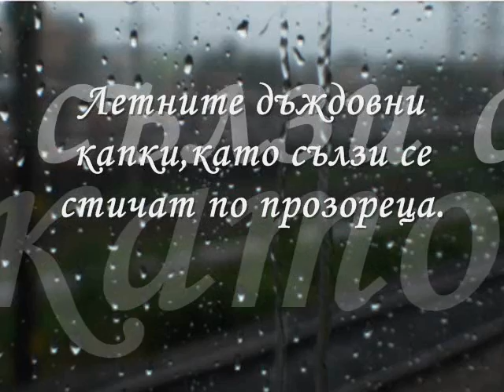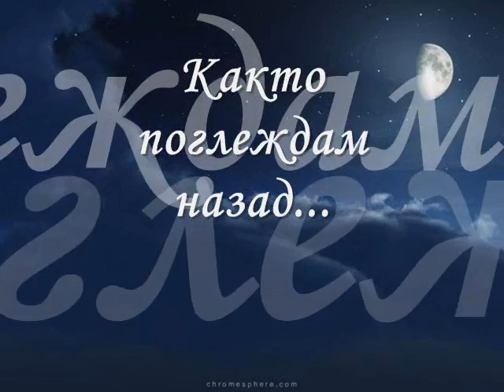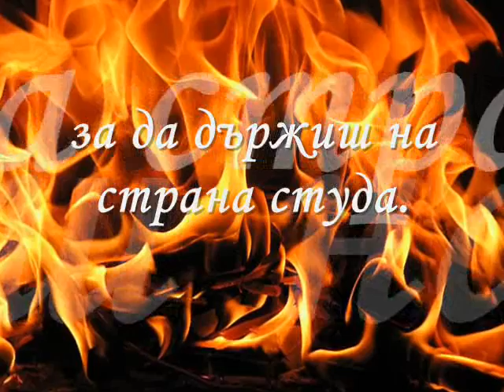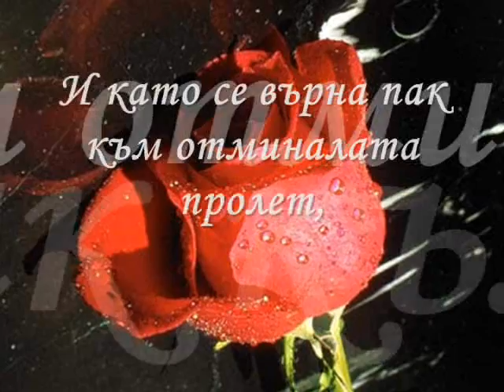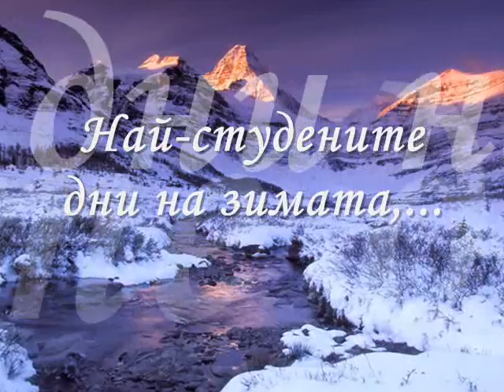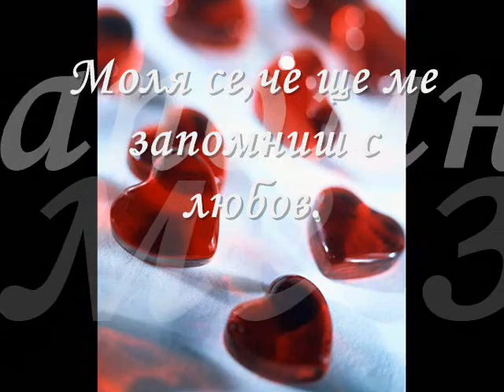Gary Moore - With Love (Remember) /Bulgarian Subs/